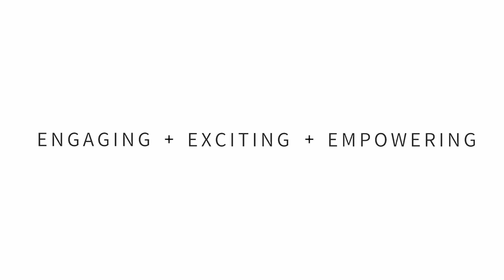Founder's Day Message 2021